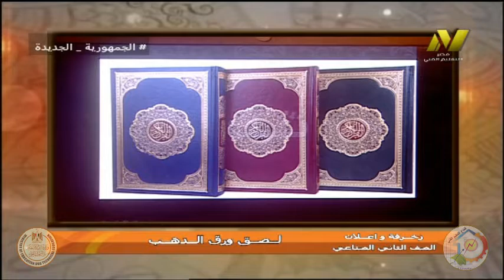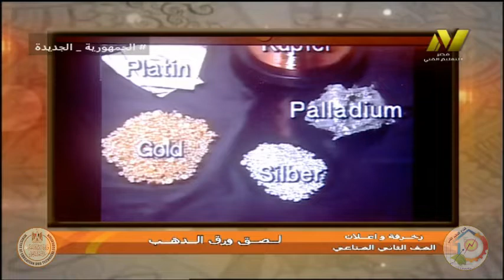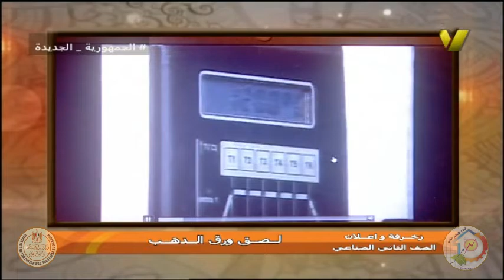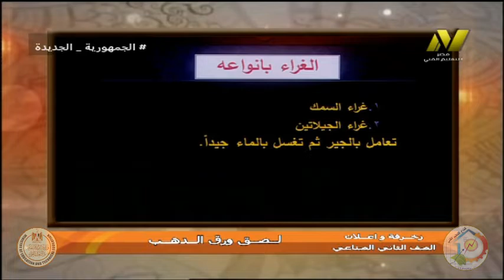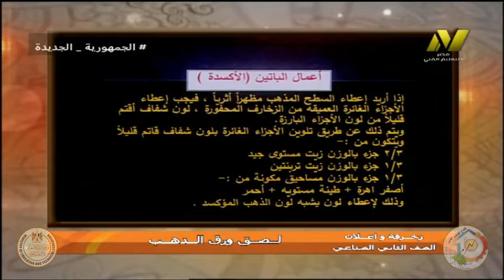الصف الثانى صناعى - زخرفة واعلان - عمليات - لصق ورق الدهب على الاسطح المختلفة - د عمرو الدمرداش